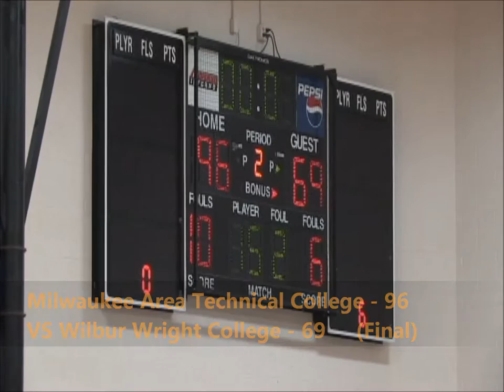Men's Basketball VS Wilbur Wright College Game Highlights (02/11/16)